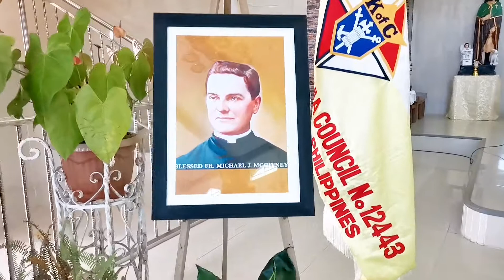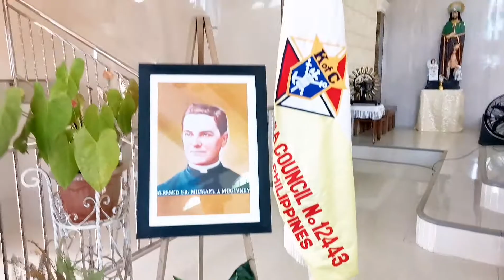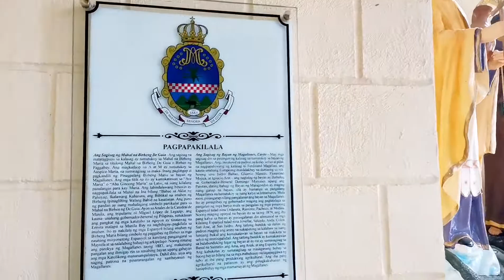Nuestra Señora de Guia Parish Church in Magallanes, Cavite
First Friday Devotion to the Sacred Heart of Jesus and Feast of Blessed Michael J. Mcgivney on August 13, 2021.